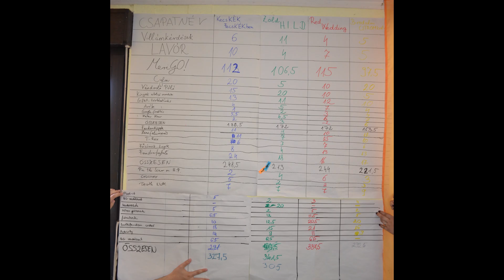Merengő Tábor 2017 Összefoglaló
Egy kis összefoglaló a táborról, avagy a 2017-es Meri Tábor Lio szemszögéből :)